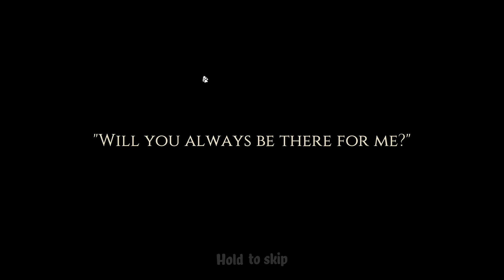Cat Quest | EPICKI PRZEGLĄD #149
Cat Quest to komediowe, niezobowiązujące RPG z otwartym światem w którym głównym bohaterem jest kot.

EPICKIE GRANIE W CIEMNO Z WODZEM.
Zapraszamy na serię w której ogrywamy cotygodniowe darmowe gry z Epic Games.
Nie zawsze są to tytuły znane i często ich szukamy w internetach.
My przychodzimy z pomocą!!!